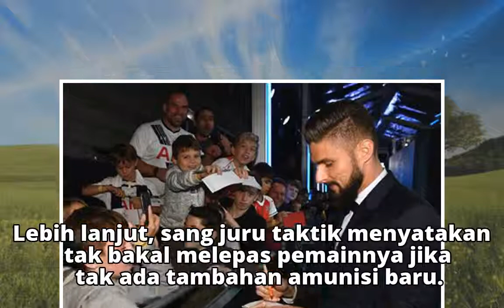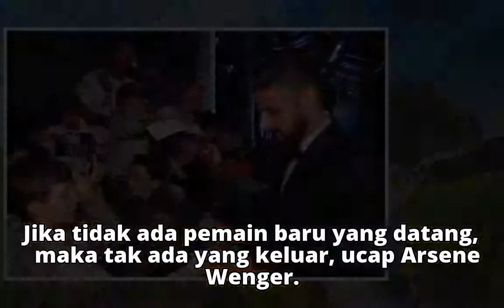Arsene Wenger Takkan Lepas Olivier Giroud ke Chelsea